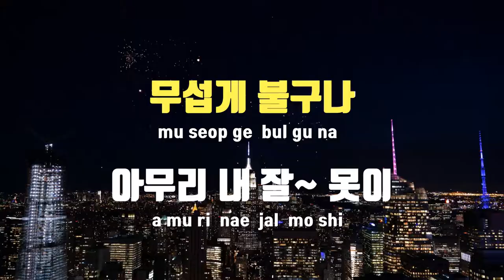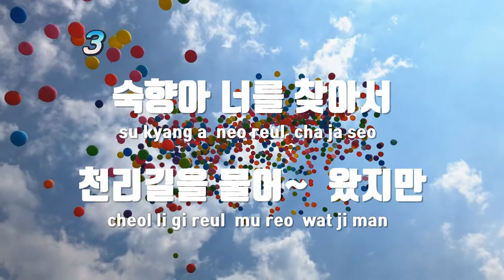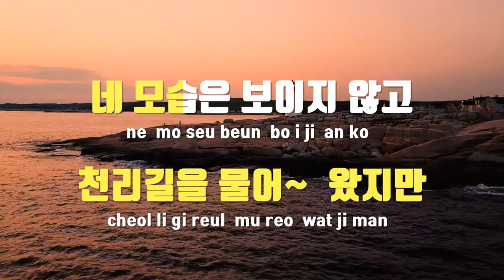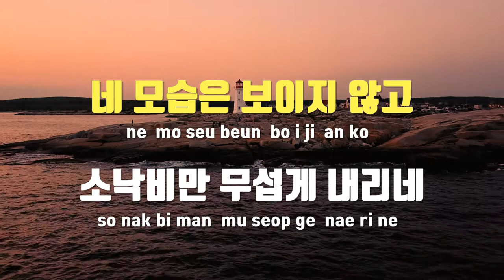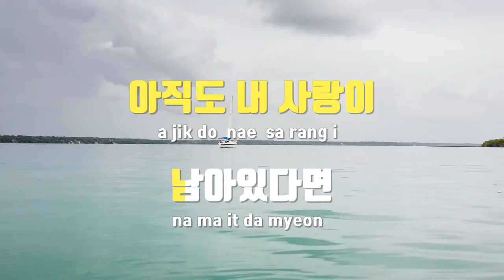[TJ노래방] 숙향아 - 김국환 / TJ Karaoke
숙향아  --  김국환